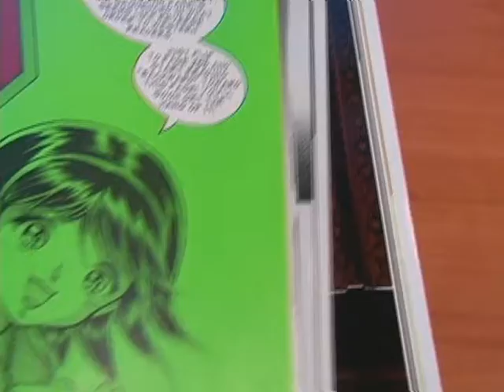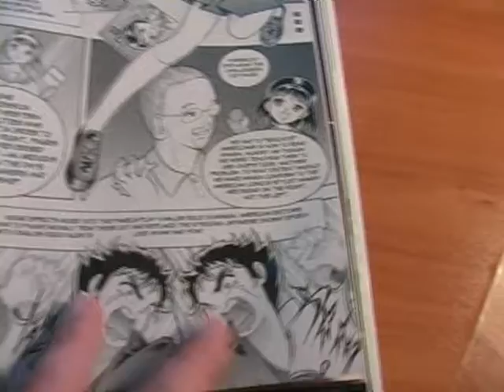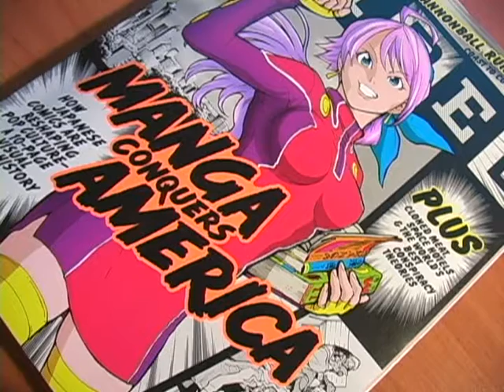cOOl CoVeR CooL reADinG 10-21-7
Manga Conquers America - Wired